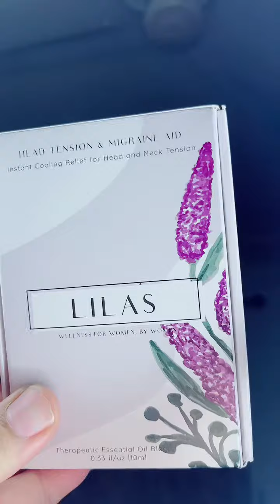LILAS Migraine ليلاس الصداع النصفي